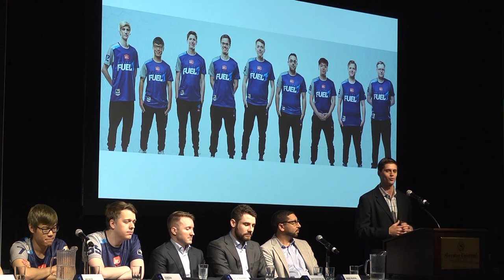Dallas Fuel on Player Streaming Policy, Fan Interaction & Twitch | Overwatch League Media Day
The audio was sourced directly from the snake box provided by Blizzard which had many other people sourcing it as well at the media session - please be advised for the poor audio quality. Please use CCs for better comprehension.

The players and management of Dallas Fuel sit down with the press on the official Overwatch League media day to provide insight on their player policy, city selection, and more.

1:55  What has the team does to connect with their local fan base?
4:19  Streaming personalities and the effect it has on the Dallas Fuel branding
8:35  Thoughts on Overwatch League partnering with Twitch
12:16  Why Seagull made a decision to step down from professional play and eventually return to Dallas Fuel
14:01  The potential difficulties of connecting with fans given the diversity of the players and timezone differences of the global viewership
16:15  Elaborating on the Jack In The Box sponsorship
18:43  The coincidence that Dallas Fuel and Houston Outlaws both chose cities in Texas. Was it planned?

The Dallas Fuel roster is as follows:

 Hyeon "EFFECT" Hwang (DPS)
 Timo "Taimou" Kettunen (DPS)
 Brandon "Seagull" Larned (Flex)
 Pongphop "Mickie" Rattanasangchod (Flex)
 Christian "cocco" Jonsson (Tank)
 Félix “xQc” Lengyel (Tank)
 Sebastian "chipshajen" Widlund (Support)
 Jonathan "HarryHook" Tejedor Rua (Support)
 Scott "Custa" Kennedy (Support)

The Overwatch League features the best players in the world, including Dallas Fuel's Taimou, EFFECT, Seagull, Seoul Dynasty's Ryujehong, Miro, London Spitfire's Birdring, Rascal, Profit, among others.

Want more Akshon? We're now on Discord! 😎 Join us for live game discussions, content suggestions and more!